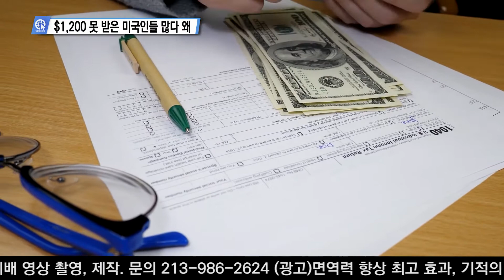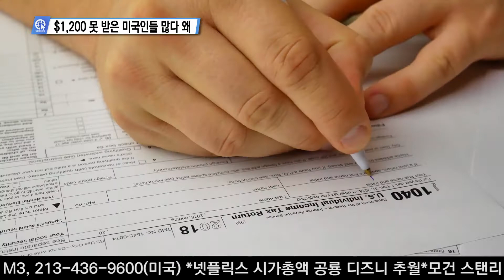$1,200 못 받은 미국인들 많다 왜?